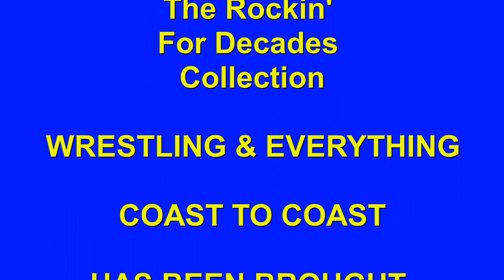Mark Smith 12 year Memorial Show! (with Kelly Palkki/Betty Beefcake!)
Show 192 (11/22/23) This very special show reunites Mike & Buddy with old friend Kelly Palkki, known as valet/manager Betty Beefcake from APW!  We reminisce about old times but also pay special tribute to Mark "The Bison" Smith who died on this date in 11/22/11.  I hope you tune in to an episode "from the heart" and happy holidays from the W&EC2C crew to you and your family!